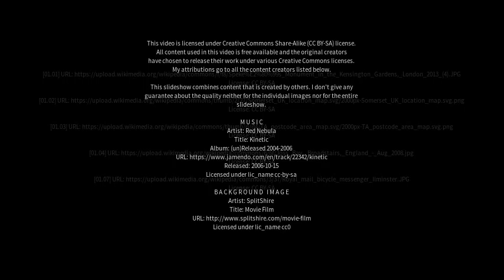Best places to visit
Best places to visit - Dowlish Wake (United Kingdom) Best places to visit - Slideshows from all over the world - City trips, nature pictures, etc.